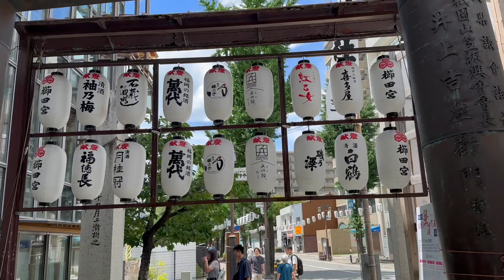KUSHIDA SHRINE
Welcome to TAG Tara Anything Goes!

Anything about my latest or dated travels and also some Shopee/Lazada budol. Kahit ano! Anything under the sun!